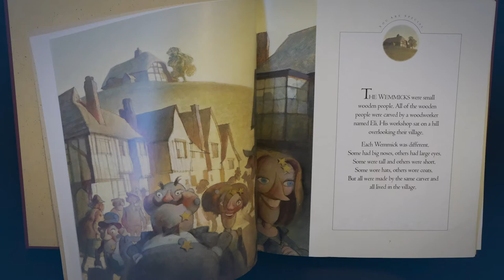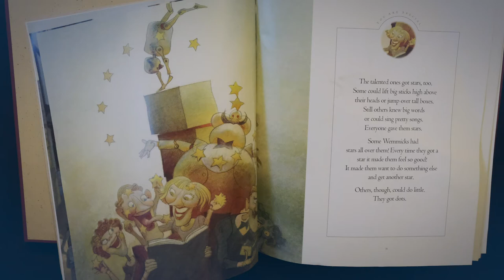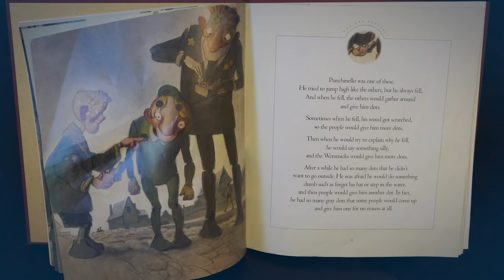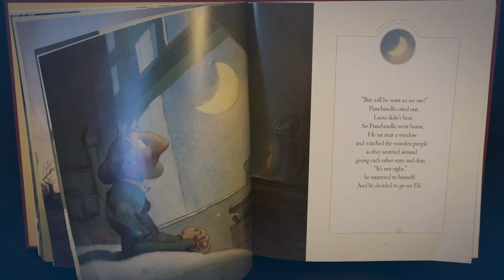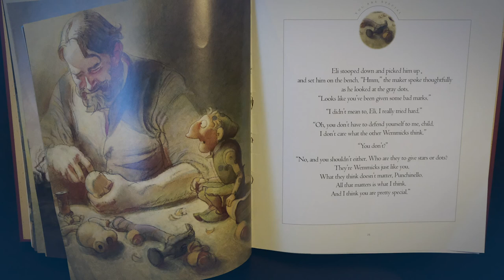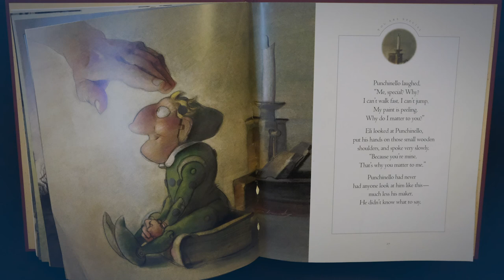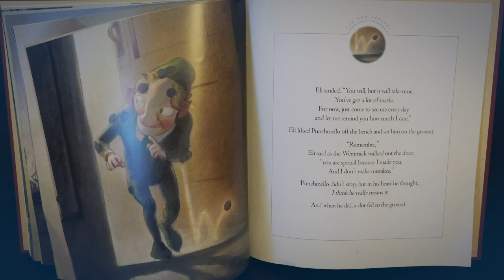You Are Special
A great book to encourage you and anyone you know...